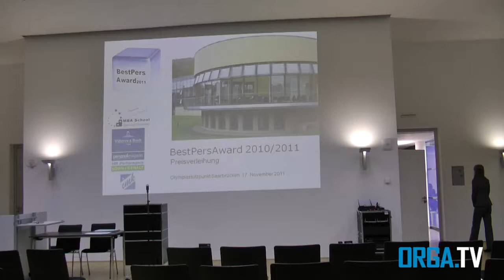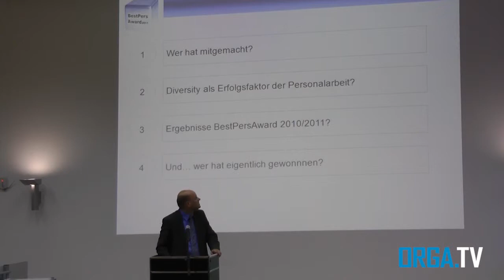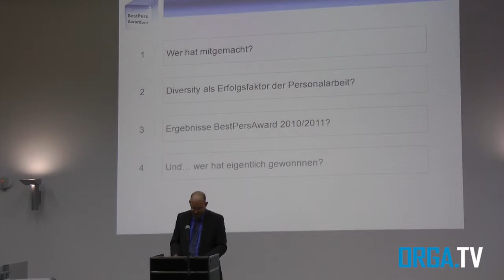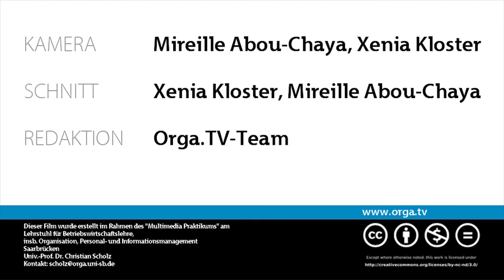ORGA.TV beim BestPersAward 2011